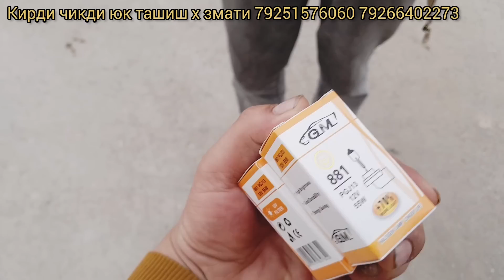турткулда Яна бошланди